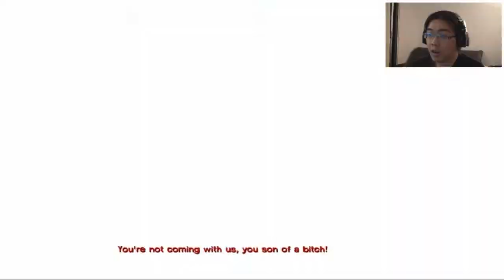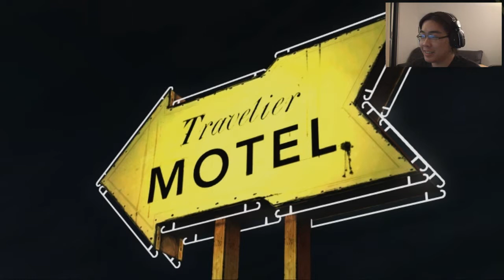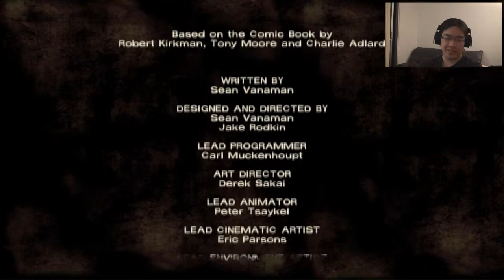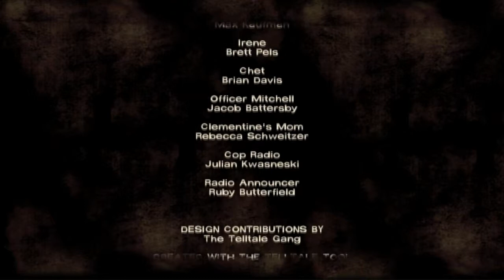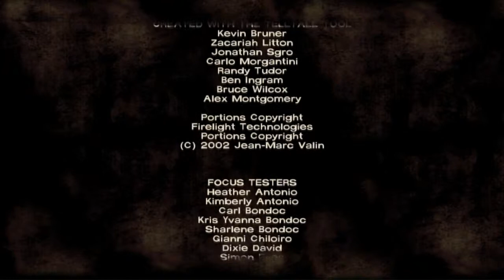The Walking Dead Episode 1 Part 5 - #@%& you Larry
My First Playthrough of "The Walking Dead" The Game that some of you have requested.